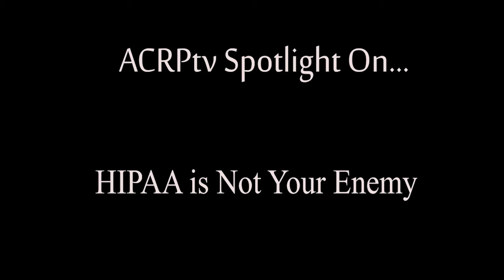Spotlight On... HIPAA is Not Your Enemy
Featuring Robert Bakin, Chief Compliance Officer and Chief Privacy Officer, Guardian Research Network

In this February 24 conversation, medical records privacy expert Bakin reminds us that HIPAA was invented to promote responsible sharing of medical information. He discusses ways to ensure compliance while leveraging HIPPA to conduct more efficient clinical trials.